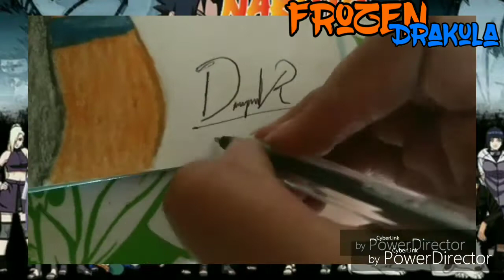Pintando al equipo 7// Naruto